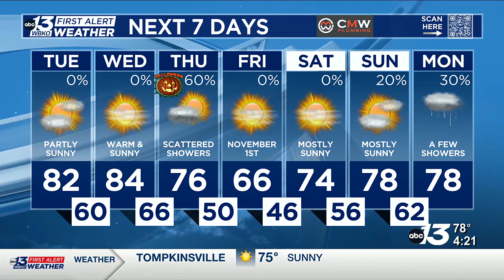Warm forecast, but tracking some rain on Halloween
It has been a very dry month, but it appears Mother Nature wants to bring some rain for the last day of October.